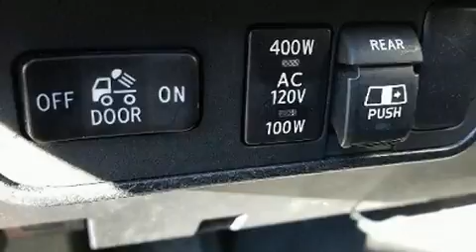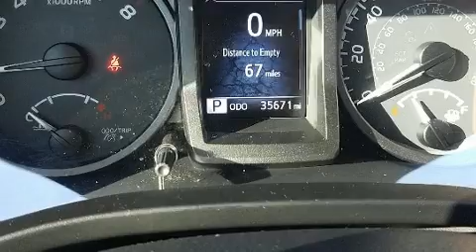2017 Toyota Tacoma TRD Sport V6 in Greenville, SC 29607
Familiarize yourself with the 2017 Toyota Tacoma. This 4 door, 5 passenger truck still has fewer than 40,000 miles! A 3.5 liter V-6 engine pairs with a sophisticated 6 speed automatic transmission, providing a smooth and predictable driving experience. Four wheel drive allows you to go places you've only imagined. All of the premium features expected of a Toyota are offered, including: a rear step bumper, an outside temperature display, front bucket seats, telescoping steering wheel, turn signal indicator mirrors, cruise control, and power windows. Toyota also prioritized safety and security by including: dual front impact airbags with occupant sensing airbag, head curtain airbags, traction control, brake assist, anti-whiplash front head restraints, a panic alarm, and ABS brakes. For added security, dynamic Stability Control supplements the drivetrain. Our experienced sales staff is eager to share its knowledge and enthusiasm with you. We'd be happy to answer any questions that you may have. Please don't hesitate to give us a call.